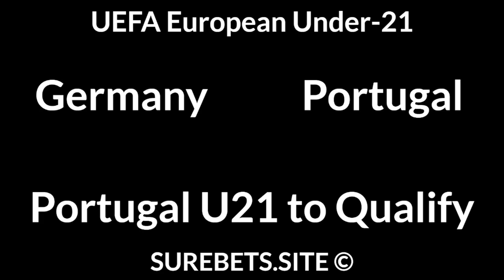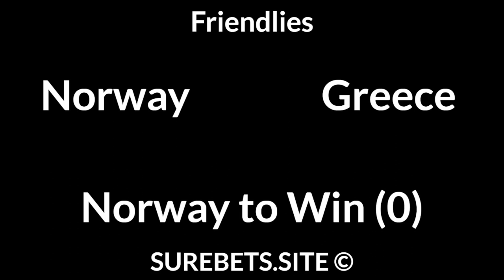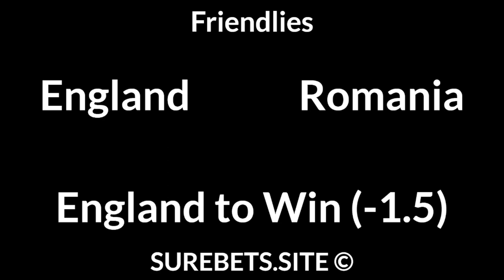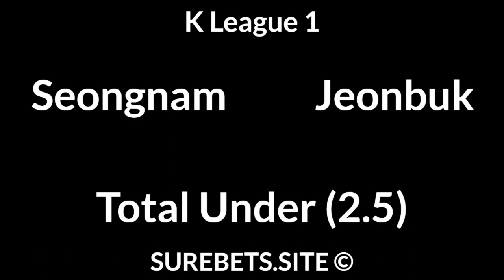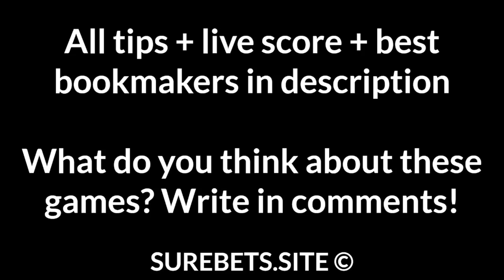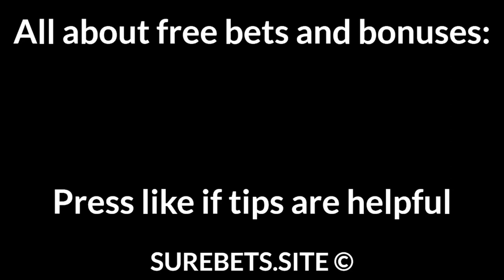Football Betting Tips Today — UEFA Under-21, Friendlies, K League 1, A-League Predictions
Germany U21 vs Portugal U21
Portugal U21 to Qualify

Belgium vs Croatia
Croatia to Win (+1)

Norway vs Greece
Norway to Win (0)

England vs Romania
England to Win (-1.5)

Netherlands vs Georgia
Netherlands to Win (-1.5)

Melbourne Victory vs Melbourne City
Melbourne City to Win